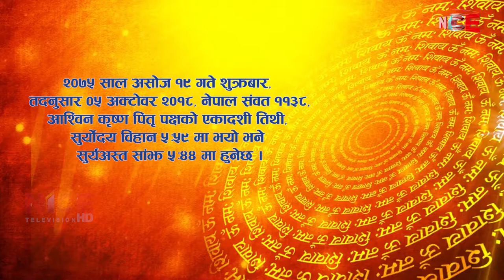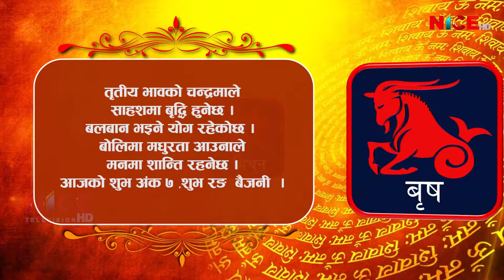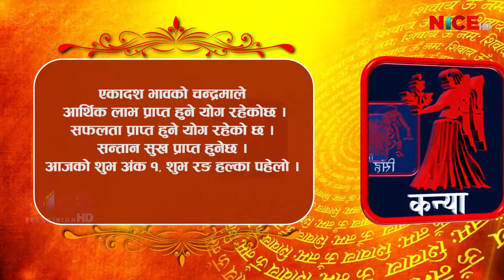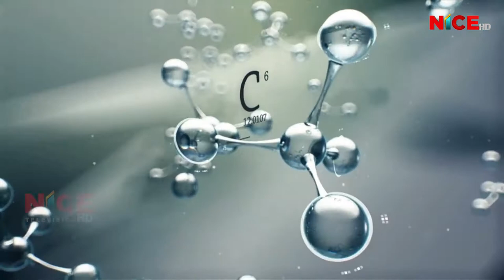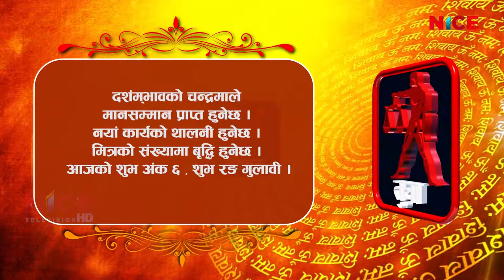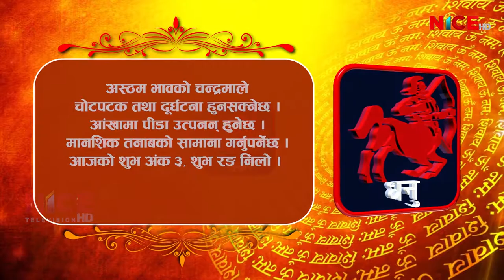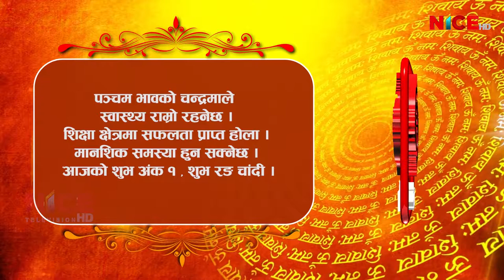Shubham Bhavishya || Daily Horoscope || २०७५ आश्विन १९ || NICE TV HD